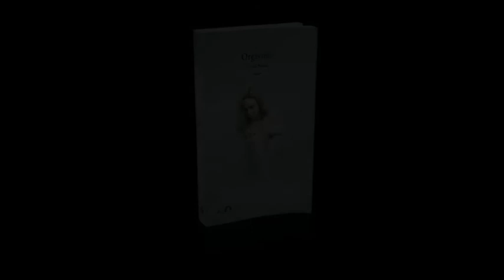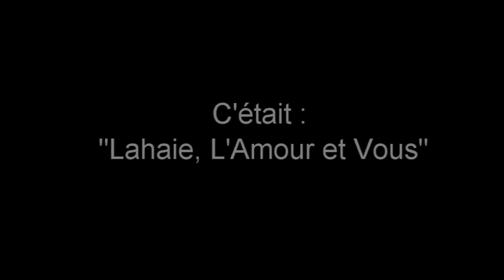Orgasmic sur RMC - Brigitte Lahaie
Chronique autour du livre ORGASMIC de Gérald Ruault sur RMC / BFMTV dans "Lahaie, l'Amour et Vous" présenté par Brigitte Lahaie en date du 29 avril 2015